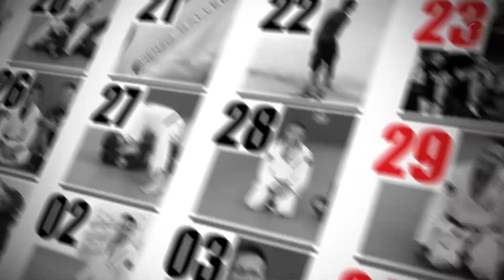Passing options to beat the butterfly guard | Renzo Gracie Online Academy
Shawn Williams examines a slew of techniques to help you get past the butterfly and reach side control, or the mount. to get access to the entirety of the content of the internet's most sophisticated BJJ course.